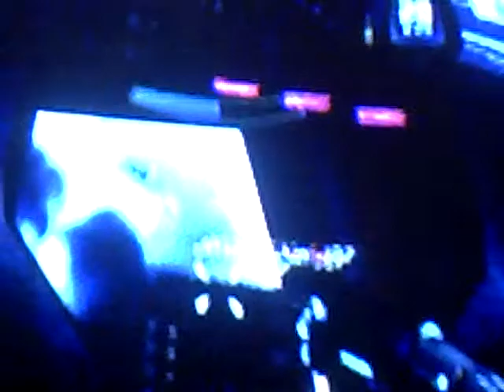Doorway of doom on Halo 3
The door way of doom on halo 3 this is a second part to another video